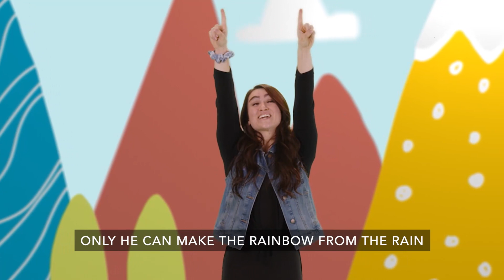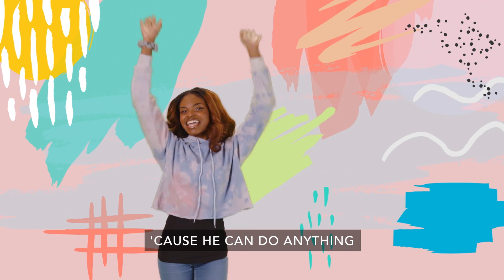The Clubhouse - 08.01.2021 - Online WeeWorship